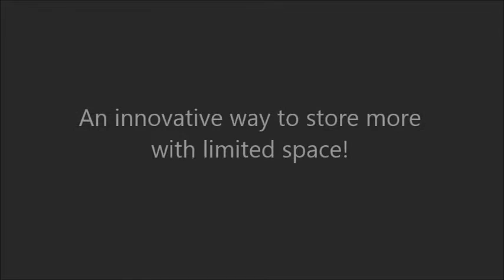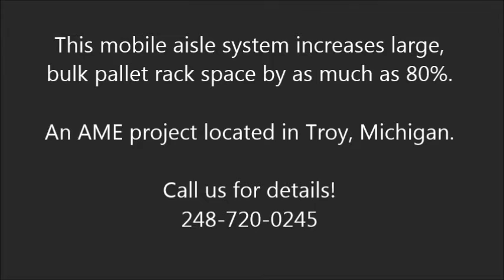Mobile Aisle System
Moving Pallet Rack